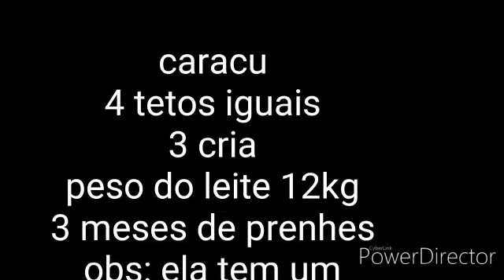LOTE 159 1 VACA